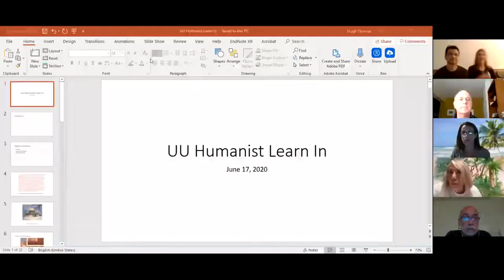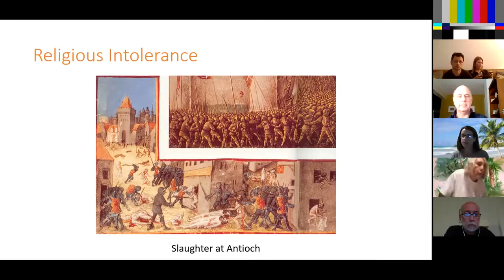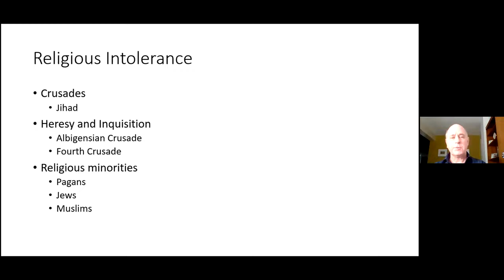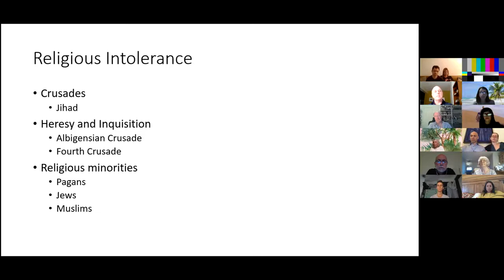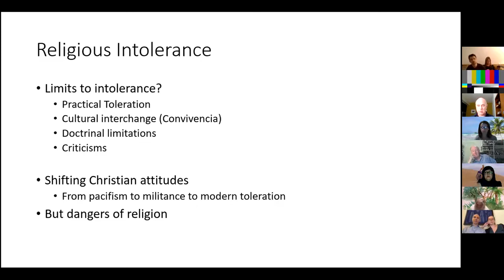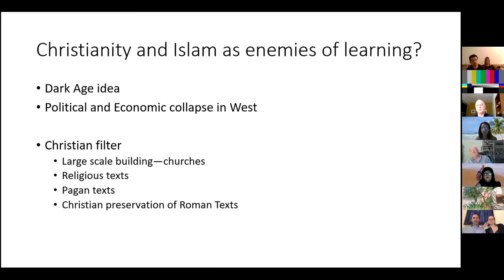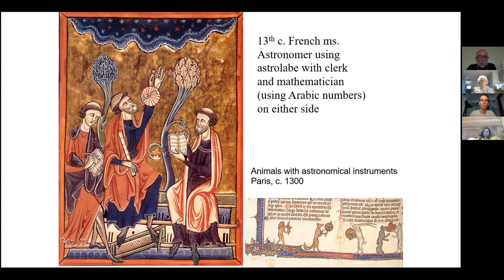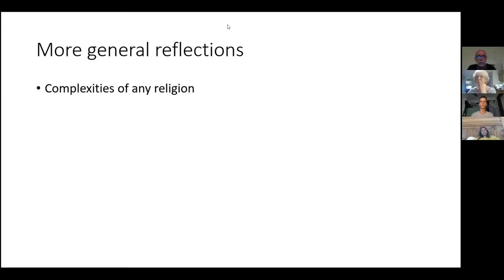Hugh Thomas Confronts the Middle Ages as a Secular Humanist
by Dr. Hugh Thomas
I am a secular humanist who has spent decades studying a period often known as the “Age of Faith.” In this talk I will discuss how my research has confirmed my skepticism of religion but has also taught me to be wary of the oversimplifications and dismissiveness that atheists sometimes apply to religious beliefs.